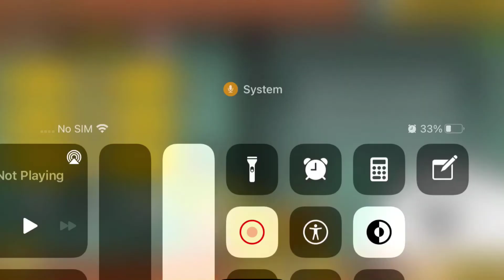Battle Cats the True Killer cat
Killer cats the cats that is op as the enemy but absolutely basic as a ally. It a unit that is use for only user rank,combo slave and fast money medal. It a joke from ponos.